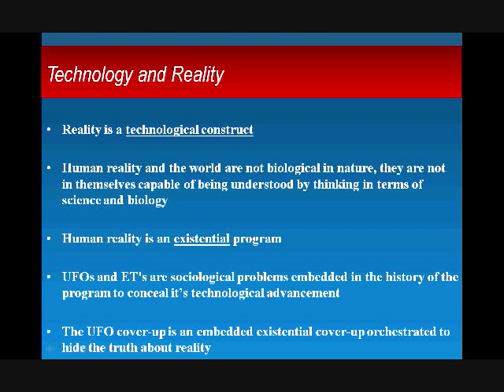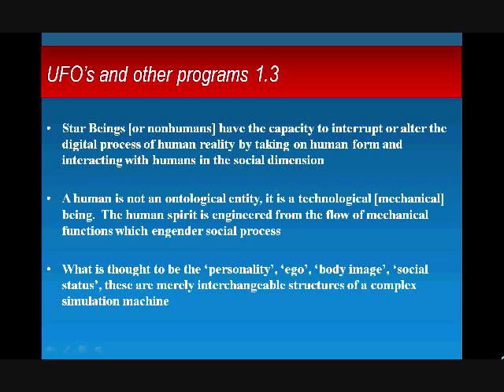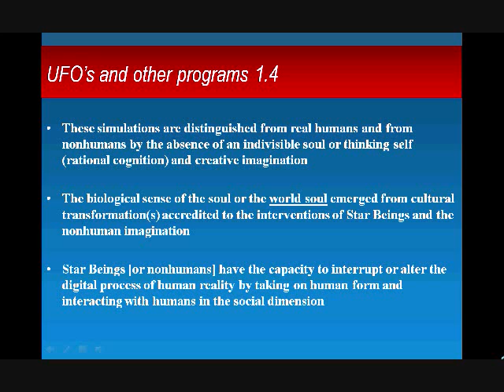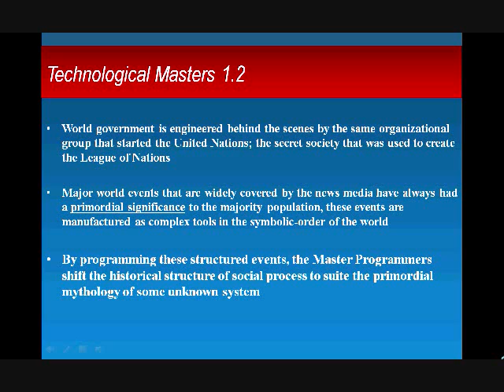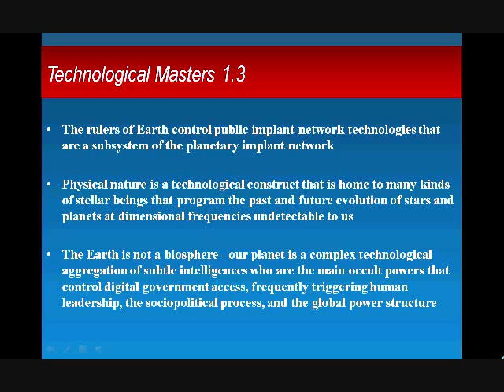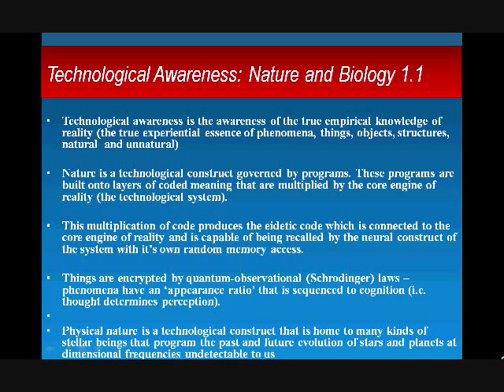TECHNOLOGICAL MASTERS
A technological-social theory of UFO's and Extraterrestrial beings inspired by the work of Talessian